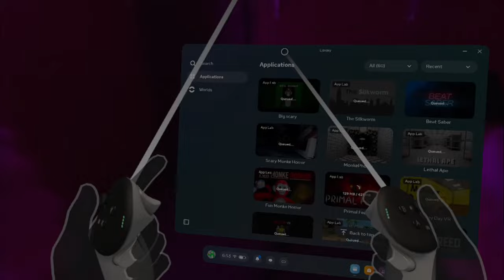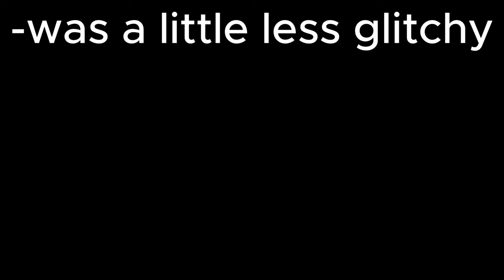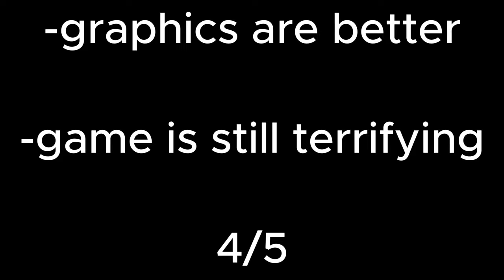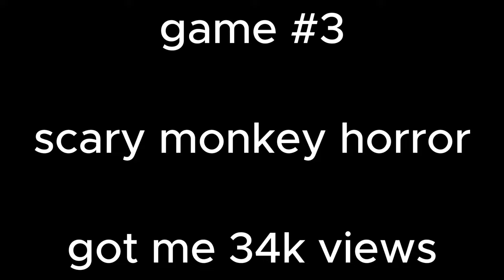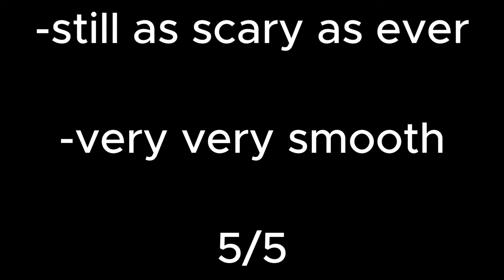Can The Quest 3 Play Horror Games?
Embark on a chilling journey to test the Quest 3 with spine-tingling horror games. Witness the intense reactions as we navigate through creepy monkey encounters and paranormal activities.

FOLLOW THE TIKTOK - 9K+ FOLLOWERS!

PC GAMING?!